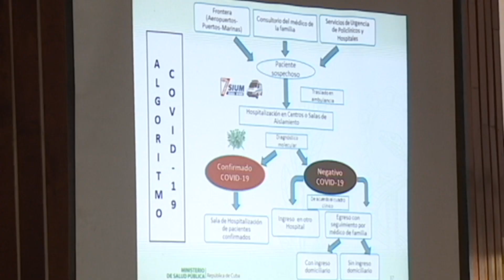Cuba: reunión territorial de seguimiento para enfrentar el coronavirus en Holguín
El Presidente de la República de Cuba, Miguel Díaz-Canel Bermúdez, dirige la segunda reunión territorial que, en cumplimento de un acuerdo reciente del Consejo de Ministros, da seguimiento al Programa del país para enfrentar el coronavirus. Acompañan al mandatario el Primer Ministro Manuel Marrero Cruz; el Viceprimer Ministro, Roberto Morales Ojeda; el Ministro de Salud Pública, José Ángel Portal Miranda, así como otros dirigentes del país y jefes de las Fuerzas Armadas Revolucionarias.